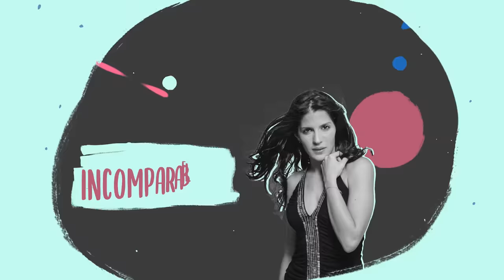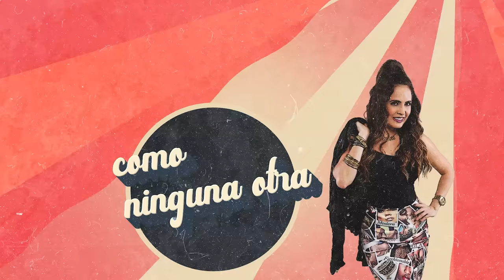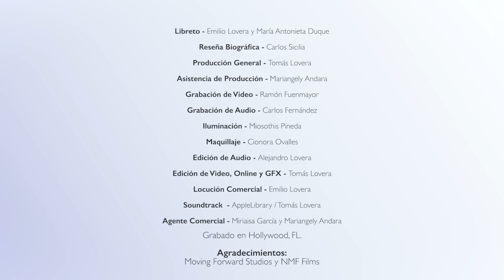"Emilio, hay que mover ese cuerpito😁" - Emilio Lovera y María Antonieta Duque CuéntameLaVaina Ep15T5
FINAL DE TEMPORADA
Anécdotas del trabajo y de la vida 😁 con nuestra querida María Antonieta Duque en este episodio quince de CuentameLaVaina Temporada 4+1